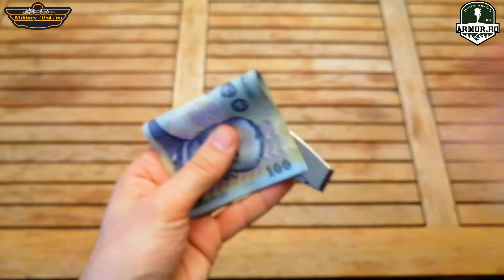Money Clip + Secret Blade Cutit si Clips pentru bani Folding Knife Briceag EDC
Money Clip + Secret Blade Cutit si Clips pentru bani